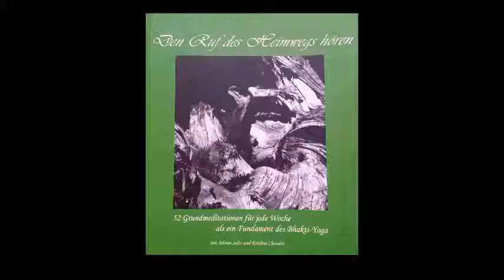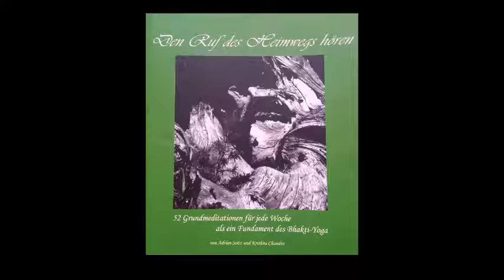08 Woche 8 Das Erwachen der Seele